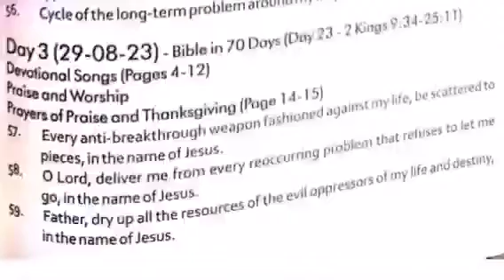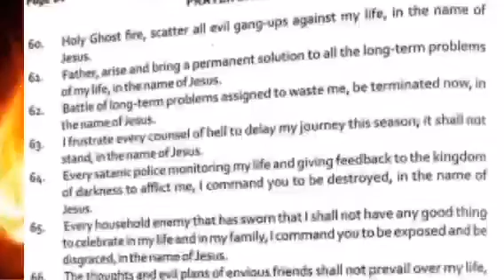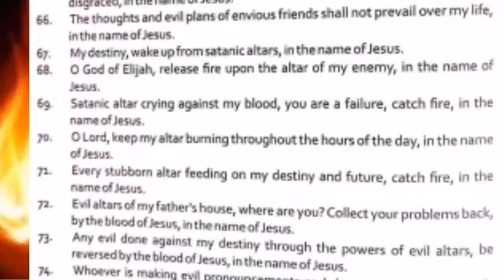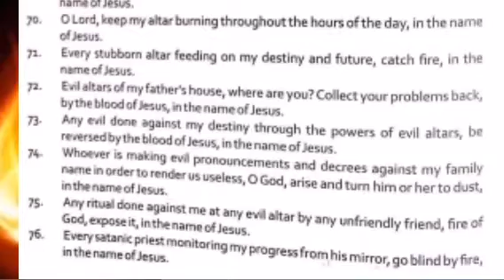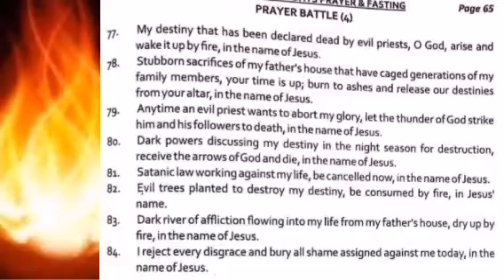MFM 70 Days Prayer and Fasting 2023 Dr Olukoya Prayer Points Day 23 of 70 Midnight Prayer